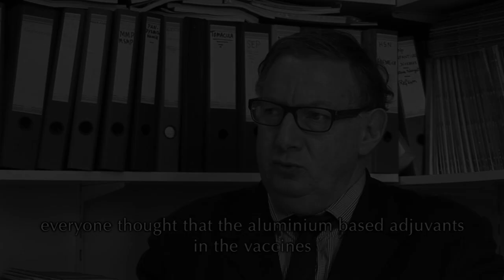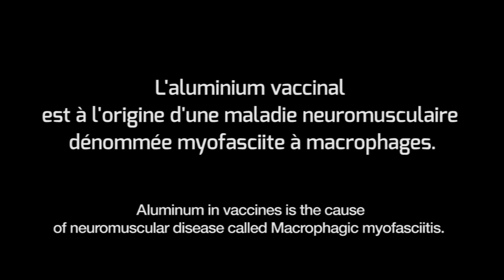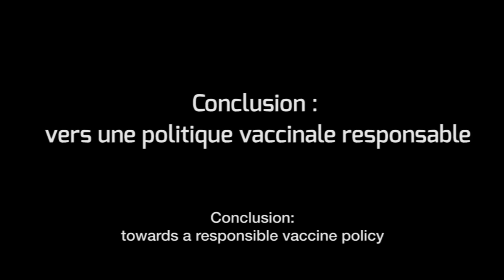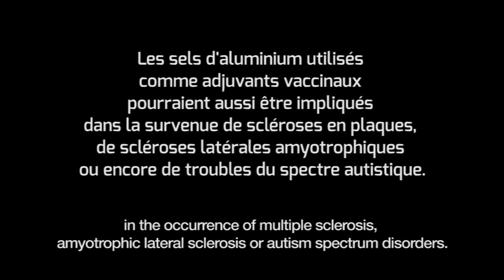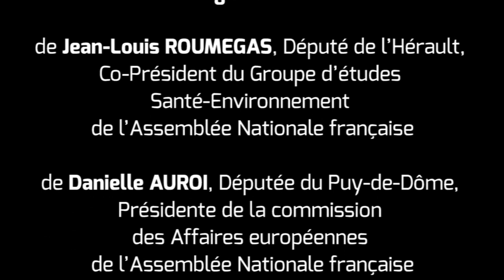Des chercheurs internationaux témoignent de la toxicité de l'aluminium vaccinal [Condensé 7mn]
Le 22 mai 2014, des scientifiques du monde entier se sont rassemblés à l'Assemblée Nationale Française pour le colloque : "Aluminium et vaccins : l'expertise internationale nous impose d'agir".

Retrouvez les interviews du Pr Exley (Angleterre), du Pr Gherardi (France), du Pr Shoenfeld (Israël), du Pr Authier (France), du Dr Tomljenovic (Canada), du Dr Lee (États-Unis) et du Dr Lujan (Espagne) sur notre playlist Youtube

Colloque organisé par l'association E3M (entraide aux malades de Myofasciite à Macrophages), avec le soutien du Conseil Régional d'Île-de-France, de Jean-Louis ROUMEGAS (Député de l’Hérault, Co-Président du Groupe d’études Santé-Environnement de l’Assemblée Nationale française), de Danielle AUROI (Députée du Puy-de-Dôme, Présidente de la commission des Affaires européennes de l’Assemblée Nationale française), du Crédit Agricole Corporate and Investment Bank et avec le concours de Paul et Pippa Hecquet.